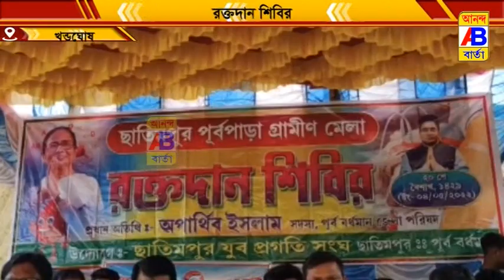স্বেচ্ছায় রক্তদান শিবির